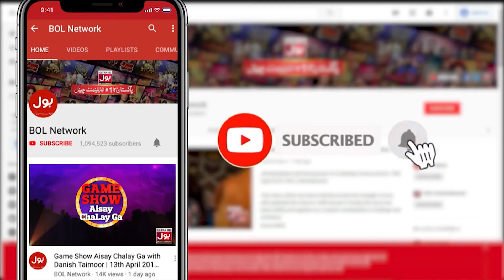Fan Finally Meets Shah Rukh Khan After Waiting 95 Days Outside Mannat | BOL Entertainment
Shah Rukh Khan Named Most Handsome Man Globally?